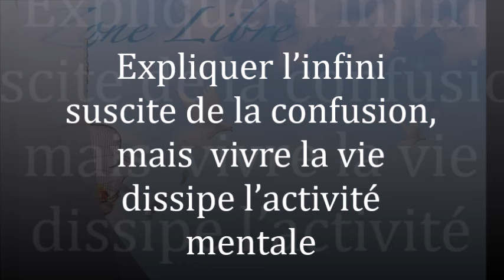1422 " Expliquer l'infini suscite la confusion" Guy ROGER Zone Libre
le mental est source de confusion , libérer du mental la vie émerge